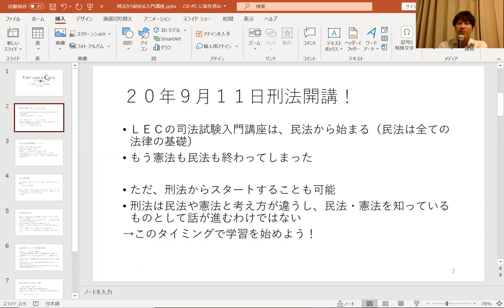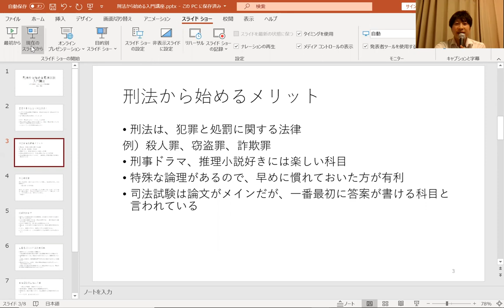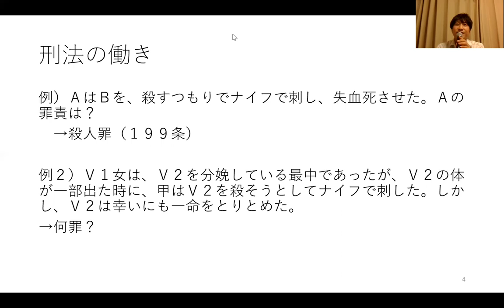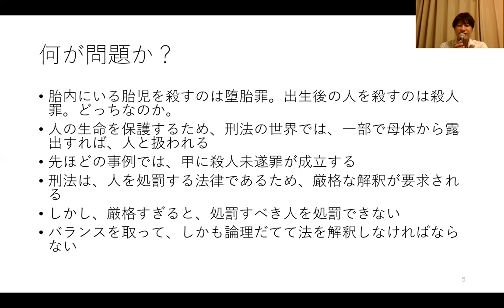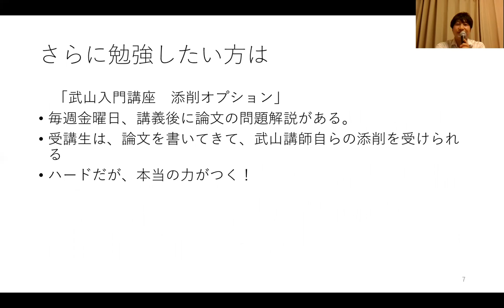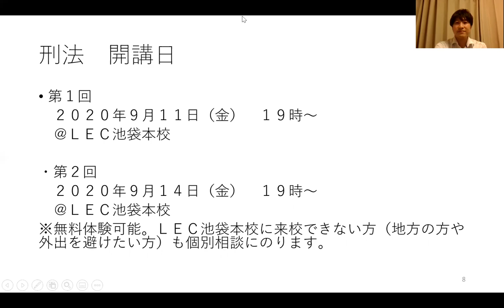【LEC司法試験予備試験】1.5年コース 武山クラス ガイダンス「刑法から始める司法試験入門講座」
1.5年コース　入門講座　9/11（金）　刑法開講に向け　刑法から学習を開始し1.5年で
予備試験に合格する方法を伝授します！